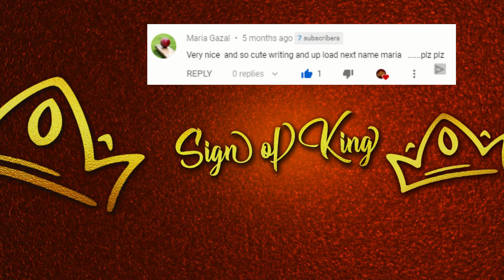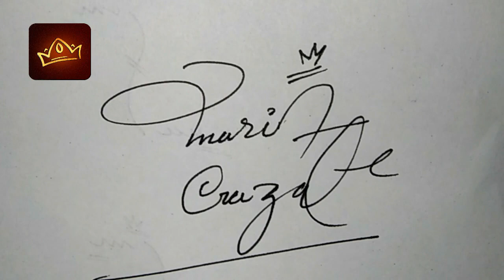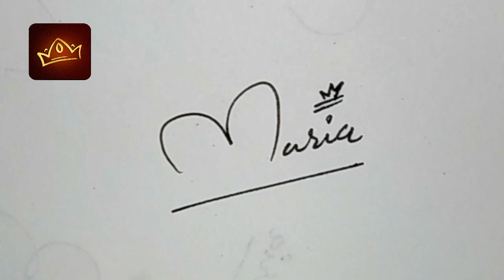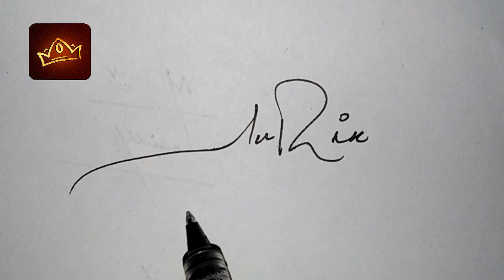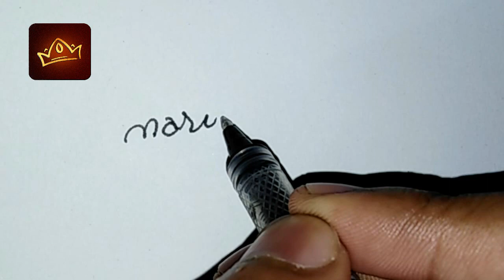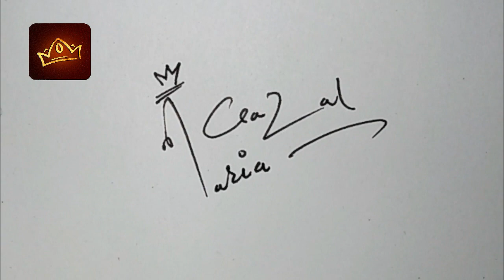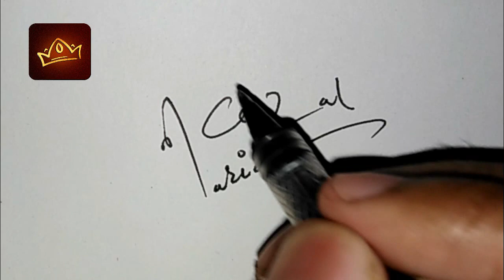How to Draw Signature like a Billionaire (For Alphabet "M") - Signature for Name 'Maria'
How to Draw Signature like a Billionaire (For Alphabet "M") - Signature for Name 'Maria Gazal'